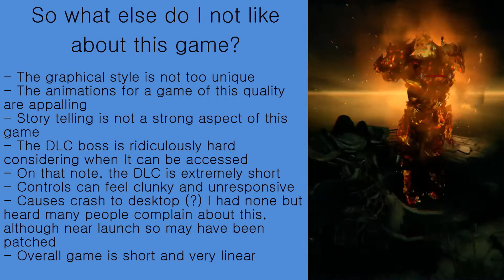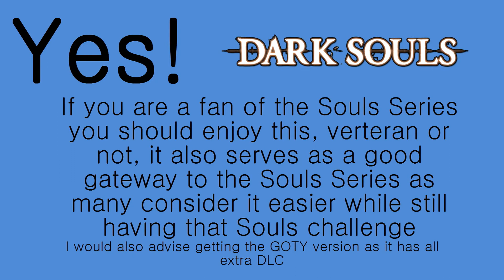Lords of the Fallen (Review): Souls-Like games for Deprived Souls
Episode 1 (Pilot episode) of Souls-Like games for deprived Souls.
In this episode I breakdown the video game "Lords of the Fallen" which has been compared to the Souls Series ever since its release.
But does it manage to recreate that part of the Souls games we love so much?

If you have a recommendation reply to my comment with it.

Next Episode: Malebolgia

All videos used I recorded on (Saturday & Sunday)

Peace Off!,
PS, Rear ahead, therefore tongue but hole!

~Ignore or your eyes will bleed#~

The song:
Crusade

Current List of games (May have missed some):

PS4 games:
Nioh
Bloodborne
Salt and Sanctuary
PS3 games:
Demon's Souls
Shadow of the Colossus
PC games:
Malebolgia
Lords of the Fallen
Necropolis
Dragons Dogma Dark Arisen
Pharonic
Volgarr the Viking
EITR
Ashen
The Witcher 3
Shadows Of Mordor